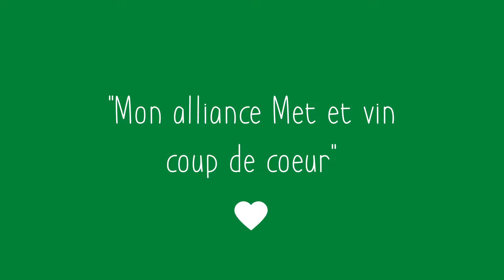Acteur de la SIQOsphère - épisode 9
Lily Chireux - Présidente de l'ADEIC en Ariège ( Association de Défense Education et Information du Consommateur)